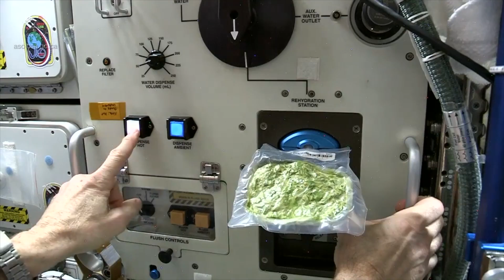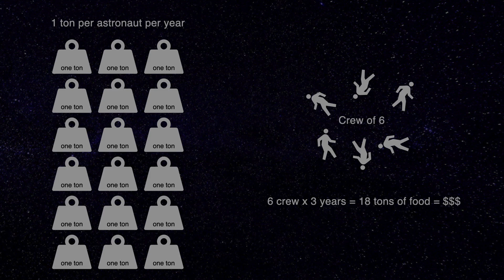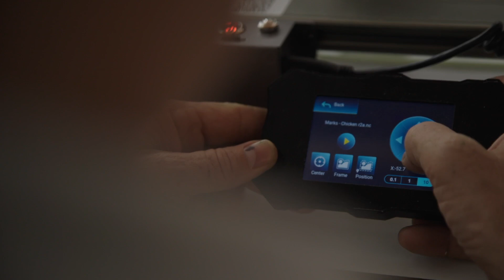What Will Future Astronauts Eat? | Phnam Bagley | TED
What does an in-flight meal look like when you're traveling to Mars? Designer Phnam Bagley envisions a future where astronauts have nourishing, flavorful food reminiscent of home -- a giant leap from their current staple of "goop-in-a-bag." Learn more about her team's gourmet creations for galactic travel and how these innovations can improve life here on Earth.

Follow TED!